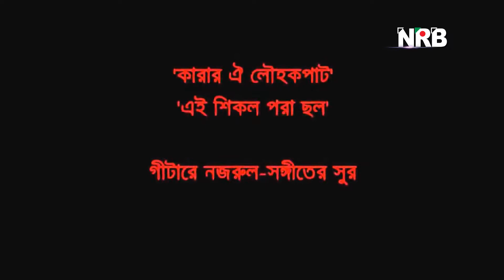শুভসকাল ০৯ : ওস্তাদ এনামুল কবীরের সাক্ষাৎকার